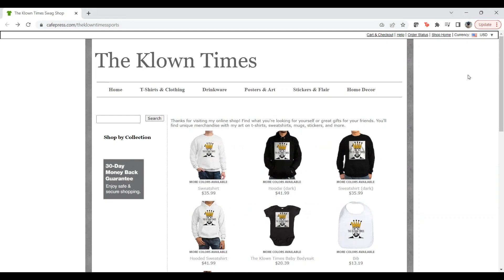The Klown Hour Segment: CFP rankings - Washington should be ranked #1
In this segment, we broke down the latest CollegeFootballPlayoff rankings and why we disagree with Georgia and OhioState being ranked at the top.